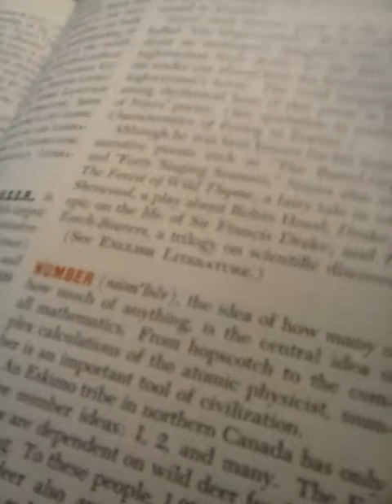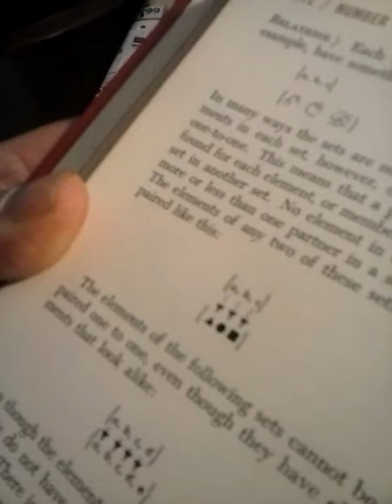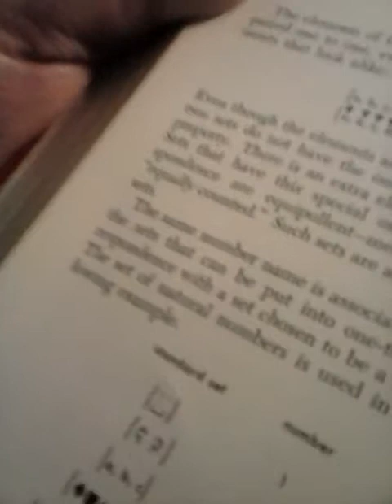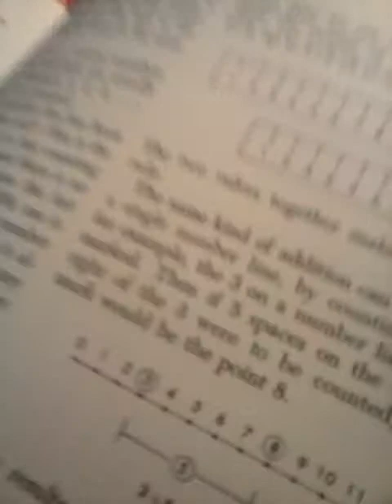June 6, 2019